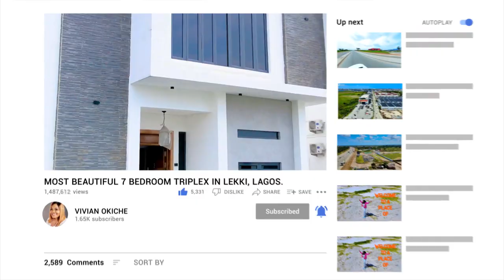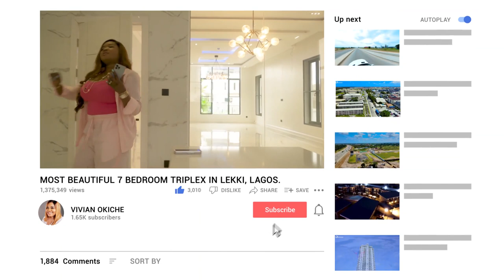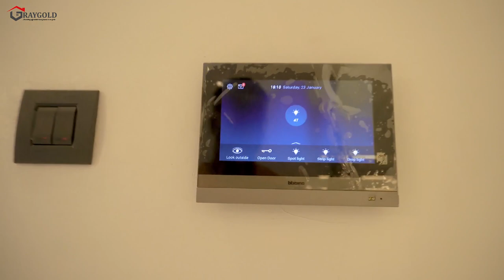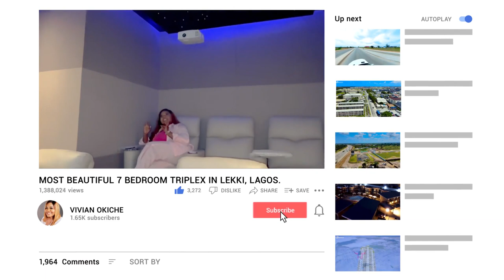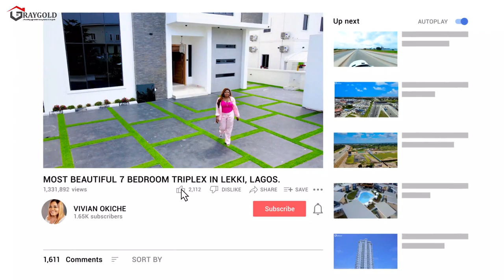BEAUTIFUL HOME WHERE THE RICH LIVES | PINNOCK BEACH ESTATE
A beautifully finished home for the rich in lekki Lagos

This is what 750,000,000 Million Naira Home looks like !!

For Sale
7 Bedroom Detached Duplex With Bq

Location:  Pinnock beach estate

Features:
- fully automated home
-All Rooms Ensuite
- Swimming Pool
- Cinema
- Rooftop infinity Terrace
- Spacious Compound
- Fitted Kitchen
- Stamped Concrete Floor
- Inbuilt Speakers
- BQ
- Jacuzzi
- Pop Ceiling
- Water Heater
- Family Lounge
- Water Treatment
- 24 Hours Security

Title: Governors Consent

Our Office address: graygold,1st floor, Ashley’s place , Ochid road , off lekki conservation Center Lagos